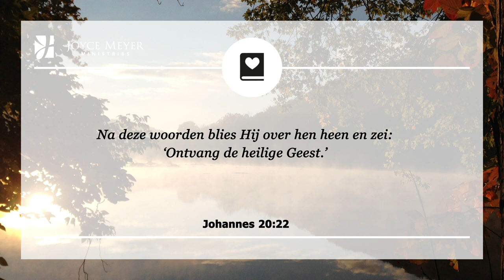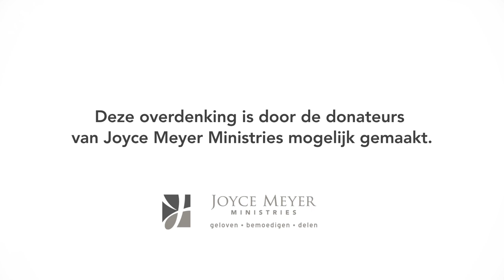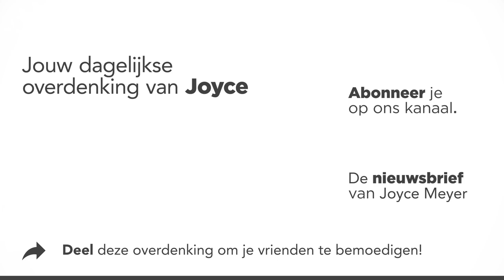Ontvang de Heilige Geest en de kracht om te vergeven | Overdenking | Joyce Meyer | 18 november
Wij moeten er allemaal voor kiezen om God te gehoorzamen en bereid te zijn elke aanval, van de kleinste tot de grootste, te willen vergeven, ongeacht hoe goed de duivel zijn best doet om onze gedachten te vergiftigen met bitterheid. Dit is vaak makkelijker gezegd dan gedaan. Maar God verwacht niet van je dat je het alleen doet.

00:00 Dagelijkse overdenking van Joyce Meyer van 18 november
00:15 Ontvang de Heilige Geest en de kracht om te vergeven
00:25 Johannes 20;22 Na deze woorden blies Hij over hen heen en zei: ‘Ontvang de heilige Geest.’
00:40 Overdenking

God wil dat onze hartsgesteldheid vergevingsgezind is. Wij moeten er allemaal voor kiezen om God te gehoorzamen en bereid te zijn elke aanval, van de kleinste tot de grootste, te willen vergeven, ongeacht hoe goed de duivel zijn best doet om onze gedachten te vergiftigen met bitterheid. Dit is vaak makkelijker gezegd dan gedaan. Maar God verwacht niet van je dat je het alleen doet.

Je kunt niet vergeven zonder de kracht van de Heilige Geest. Het is te moeilijk om het uit jezelf te doen, maar als je oprecht welwillend bent, dan stuurt Hij de Geest om je te helpen. Je hoeft alleen maar bereid te willen zijn om nederig Zijn hulp te willen inroepen.

In Johannes 20;22 blies Jezus over de discipelen en zei: “ Ontvang de Heilige Geest!” Zijn volgende instructie was om mensen te vergeven.

Hetzelfde zegt Hij tegen jou. Hij wil je vervullen met de Heilige Geest en je in staat stellen om te vergeven, maar je moet het vragen en Hem ontvangen. God kan je de kracht geven om elke vorm van bitterheid en onvergevingsgezindheid uit je hart te verwijderen.

Vraag God om de Heilige Geest over je heen te blazen zodat je degene kunt vergeven die je gekwetst heeft.

02:13 Kort gebed: Here God, ik wil het. Blaas Uw Heilige Geest over mij heen en vervul mij. Ik kies ervoor om de kracht van de Heilige Geest te ontvangen die mij in staat stelt om te vergeven.